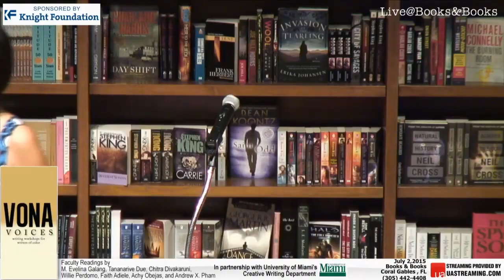VONA Voices Faculty Readings